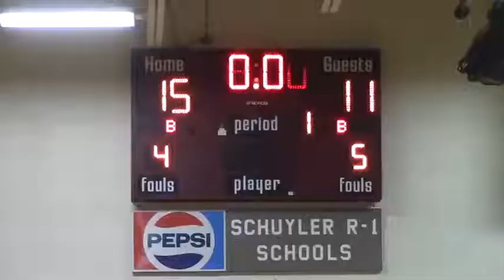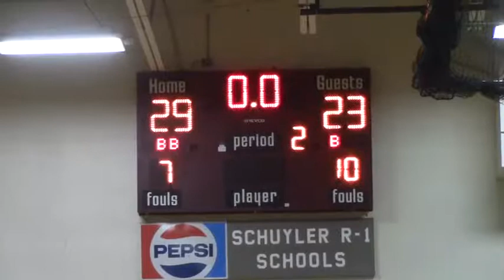Brashear Boys Basketball vs Putnam Co November 17, 2018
181117PutnamB